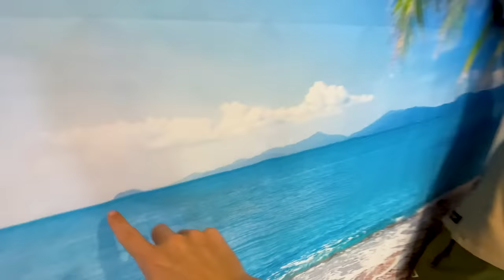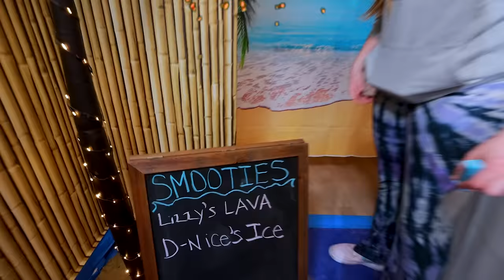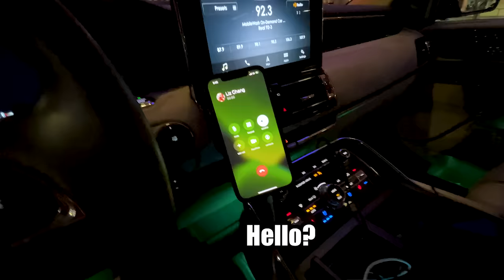I PUT A BEACH IN LIZ’S HOUSE WHILE SHE WAS GONE!!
Carter Sharer and TEAM RAR just had a BEST MAGIC TRICK WINS $10,000 CHALLENGE What do you get when you put 2000 lbs of sand in the GIRLS ONLY GIRL'S LOUNGE?? Today we find out because Lizzy Capri and Deniesse are back from an amazing dream vacation in Hawaii where Liz Capri went cliff diving with Denice!! So Carer Sharer, Ryan Prunty, Stove's Kitchen, Bailey Bagles Payne, Matt Braeden and with the help of Matt and Andrew turned the GIRL'S LOUNGE into a REAL BEACH!! That's right, 2000 pounds of real sand, a working hot tub, a smoothie bar, umbrellas, beach lights, and TEAM RAR. You guys have to see the look on Lizy's face when she opens her eyes. Do you think Carter made up for the breakup prank during the Gavin Magnus prank challenge video??